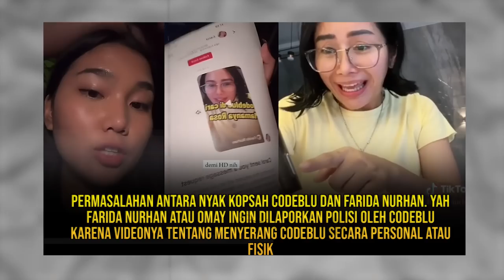NIKITA MIRZANI TANGGAPI CODEBLU VS FARIDA NURHAN & WARUNG NYAK KOPSAH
PANAS NIKITA MIRZANI TANGGAPI WARUNG NYAK KOPSAH & MASALAH CODEBLU VS FARIDA NURHAN